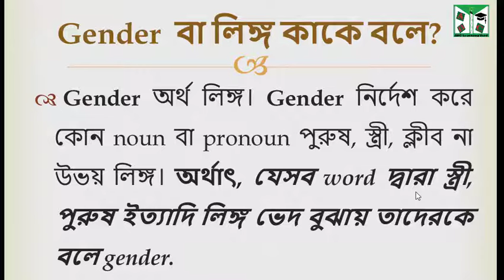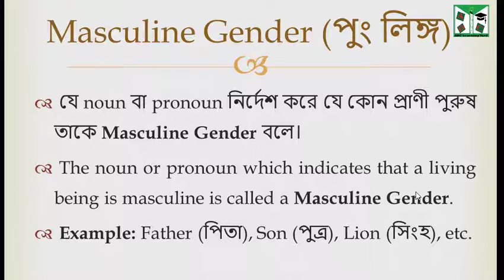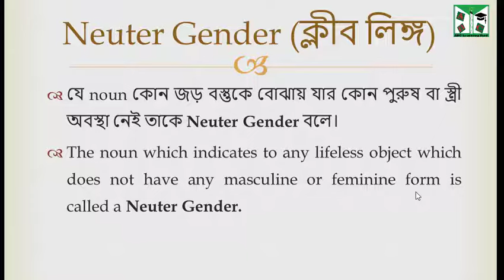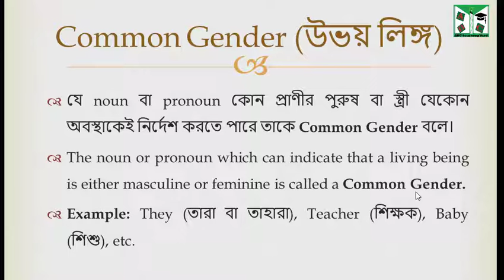Gender কাকে বলে? Gender কত প্রকার ও কি কি? Gender এর উদাহরণসহ ব্যাখ্যা।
Dear Viewers,
আজকে আমরা জানবো, Gender কাকে বলে? Gender কত প্রকার ও কি কি? Gender এর উদাহরণসহ ব্যাখ্যা। Gender সম্পর্কে বিস্তারিত জানতে ভিডিওটি শুরু থেকে শেষ পর্যন্ত দেখুন আশা করি Gender সম্পর্কে সম্পূর্ণ ধারণা পাবেন।